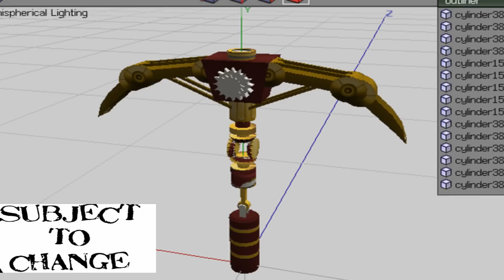DJ Arcas Makes New Axe Available To Everyone!!!